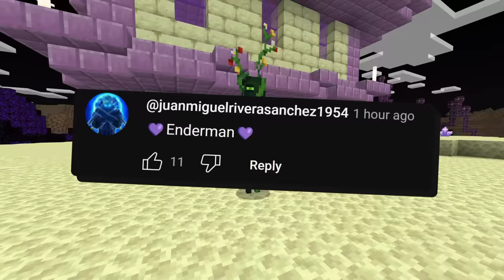¡Minecraft PERO los ENDERMAN me AYUDAN! 😂💜💥 SILVIOGAMER MINECRAFT PERO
En el video de HOY con TENDREMOS PODERES de ENDERMAN y pasaremos MINECRAFT salvando el UNIVERSO!
💥 MI LIBRO! 🥳  Aqui links para mas informacion! 💥
👉 OTROS PAISES pronto dare mas INFORMACION pero igual pueden buscar

⭐ Compañeros ⭐
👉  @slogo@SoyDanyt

⏰ TIEMPOS ⏰
0:00​ INTRODUCCION
0:40​ MINECRAFT
26:40 OUTRO